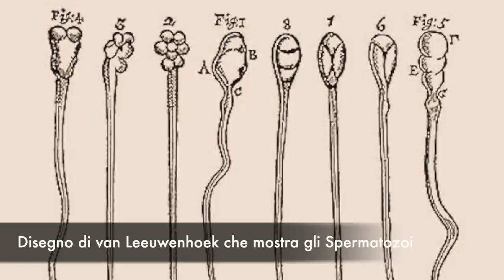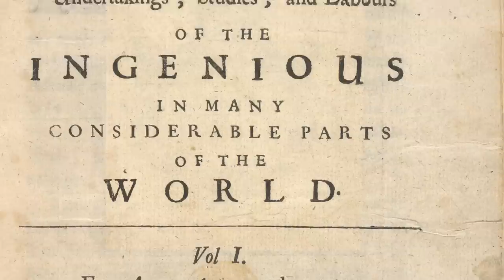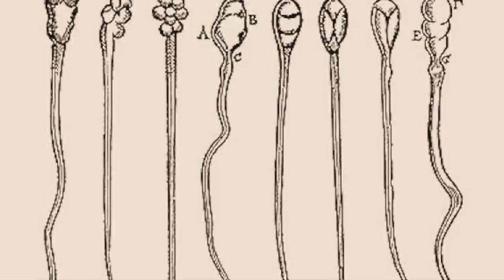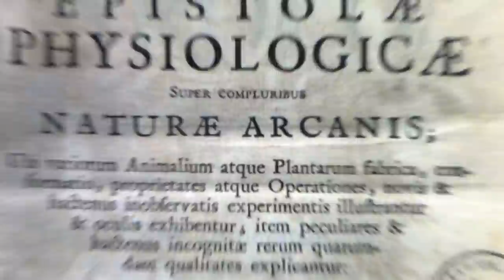Il DISGUSTO dello scienziato che scoprì come è fatto lo SPERMA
Articolo di Matteo Rubboli: "Il disgusto dello scienziato che scoprì come è fatto lo sperma", disponibile su Vanilla Magazine